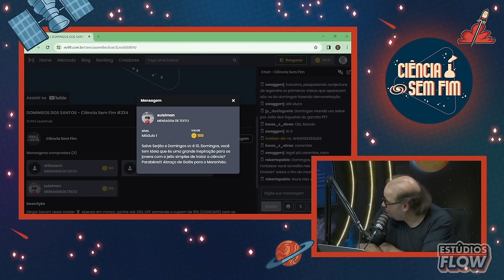OS EXPERIMENTOS SIMPLES do DOMINGOS dos SANTOS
DOMINGOS DOS SANTOS - Ciência Sem Fim #234